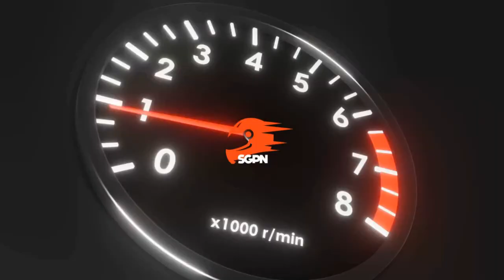AutoTrader EchoPark Automotive 400 Betting Picks 2024 - NASCAR Gambling Podcast (Ep. 387)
Welcome to another episode of the NASCAR Gambling Podcast on the Sports Gambling Podcast Network! Five days a week, Rod Villagomez and Cody Zeeb bring their love of NASCAR and their love of sports betting to you to help you set your bets for the weekend of NASCAR action. From the Craftsman Truck Series to the Xfinity Series, to the Cup Series, Rod and Cody have you covered.

Today, Rod and Cody give you their favorite AutoTrader EchoPark Automotive 400 Betting Picks from the Texas Motor Speedway in Fort Worth, Texas. Will Joey Logano build on his solid finish last week and log another one here in Texas? How will Hendrick Motorsports follow up their historic 1-2-3 finish in Martinsville? Are we in for a much more tame race now that we are back on a normal 1.5-mile track? Who will be the driver most disappointed at the end of the day? We'll answer these questions and more on this week's episode.

Introduction Musical Credit: "I Run" by Iconoclast

AVO - The premiere sports arbitrage betting tool is currently completely free!

Watch the NASCAR Gambling Podcast

21+ to wager. Please Gamble Responsibly. Call 1-800-NEXT-STEP (AZ), 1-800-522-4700 (KS, NV), 1-800 BETS-OFF (IA), 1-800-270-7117 for confidential help (MI)